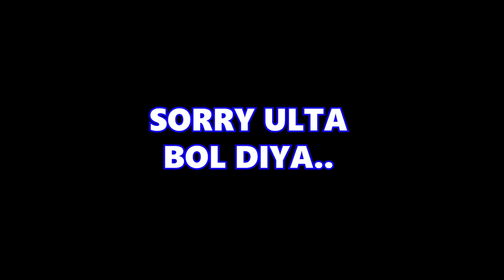I Raided 50 END CITIES in Minecraft Hardcore (Hindi)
I Raided 50 End Cities in Minecraft Hardcore (Hindi) #5

In this video I am going to defeat the Ender Dragon and gonna raid 50 end cities in minecraft hardcore and the loot i got is epic...

I request you to do like if you enjoyed this video, it motivates me a lot !